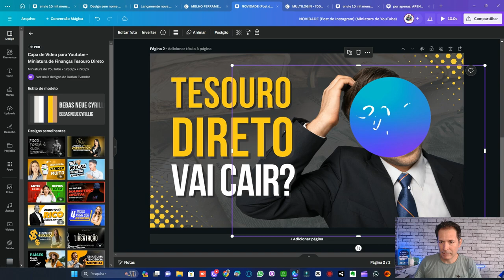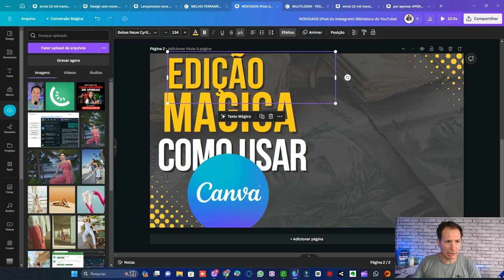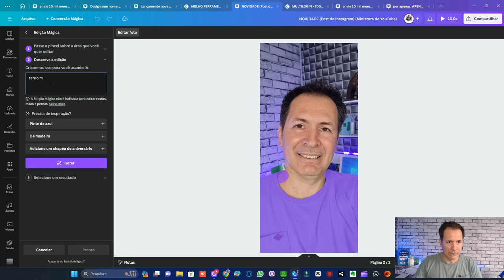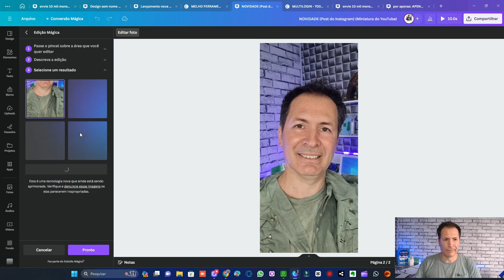COMO USAR EDIÇÃO MÁGICA NO CANVA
Aprenda como usar os recursos mágicos de edição do Canva para aprimorar seus designs e criar visuais impressionantes. Comece a criar com facilidade hoje!

Como usar
Edição mágica
Canva
Usar
EDIÇÃO